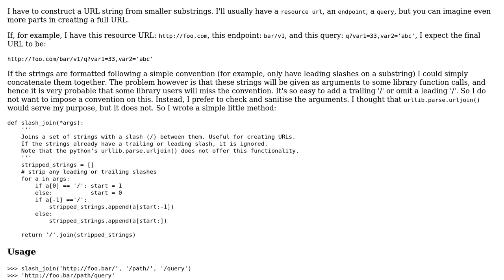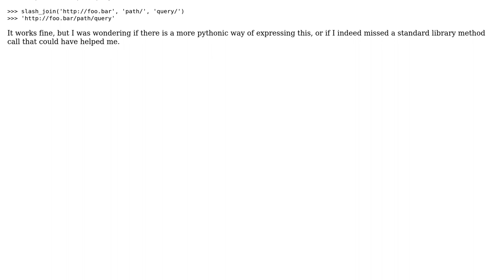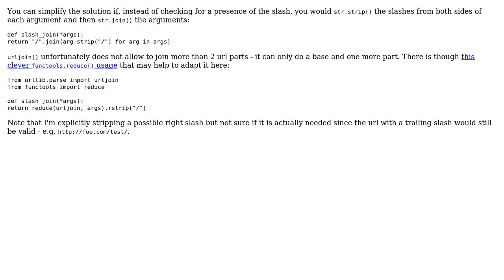Code Review: Joining strings to form a URL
With thanks & praise to God, and with thanks to the many people who have made this project possible! | Content (except music & images) licensed under CC BY-SA | Music | Images & others | With thanks to user Thanassis user Jamal user alecxe and the Stack Exchange Network Trademarks are property of their respective owners. You are responsible for your own actions.